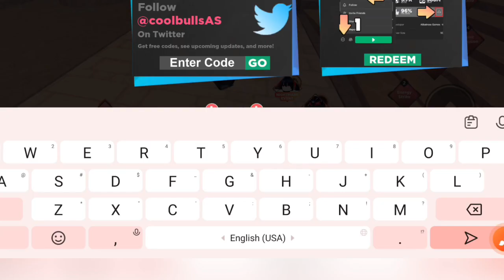⚠️NEW⚠️ ANIME DIMENSIONS SIMULATOR CODES 2024 - ROBLOX ANIME DIMENSIONS SIMULATOR CODES 2024